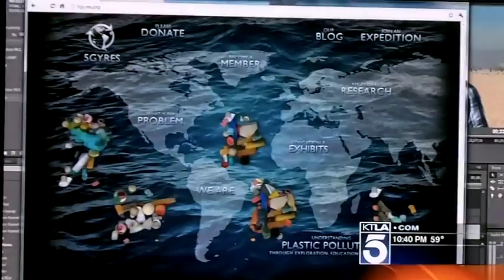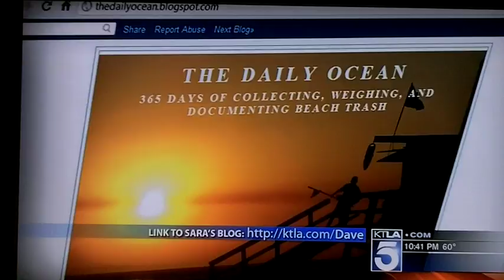From Santa Monica across the South Pacific Gyre with the 5 Gyres Institute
Sara and Garen talk about their upcoming research expedition across the South Pacific with the 5 Gyres Institute to study plastic pollution in the ocean. Sara high lights a little about her blog The Daily Ocean, and how she will record their trip from Chile to Easter Island there. - learn more, get involved, join an expedition, support global research!